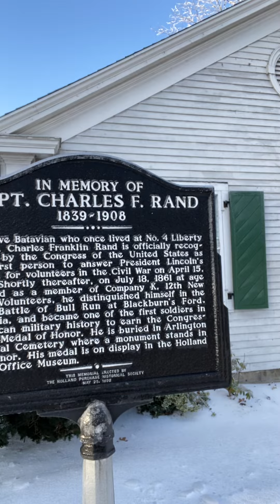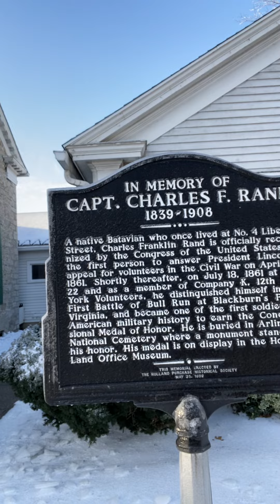Captain Charles Rand